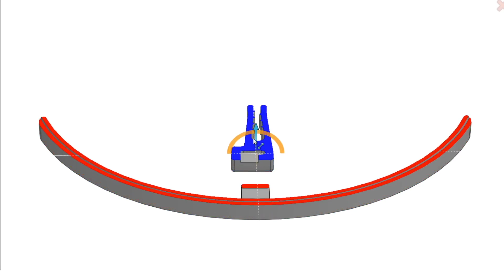3D printed FaceShield for Cap/Hat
I want my son to wear a faceshield for extra protection. I tried a few 3D printed face shields, but he said they hurt his head. I see he wears his cap all the time, so I decide to make a face shield adaptor for his hat. I think he is OK wearing it, it doesn’t really bother him that much.

If you find it helpful, the thingniverse link below are the STL files that you can download. There are only two parts to print. You just need to snap them together and clip on any hat.

I think ABS for the material is better
hat faceshield- clip x1
hat faceshield- holder x1
OR
hat faceshield- holder (3 holes punched sheet) x1 - very sturdy option

Here are the plastics sheet(8 or 10 mil is fine) I ordered from amazon for the shield itself.
Fellowes 52309 Crystals Covers with Round Corners, 8mil, 11 1/4 x 8 3/4, Clear (Pack of 25)

If you see anything wrong with the design, let me know I can adjust the gap to make sure everyone can use it.